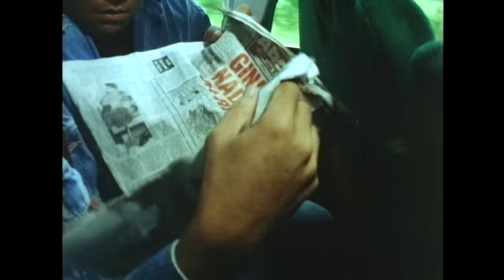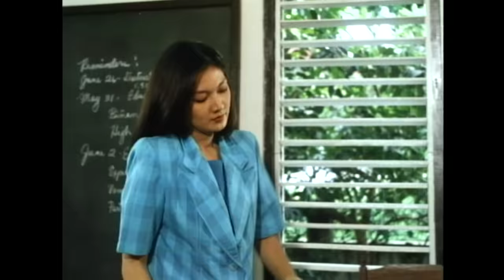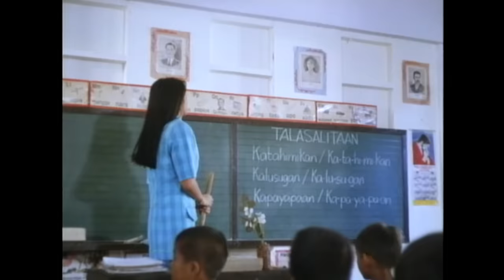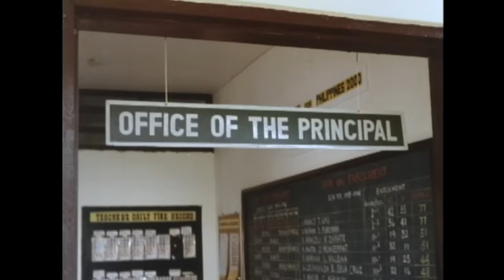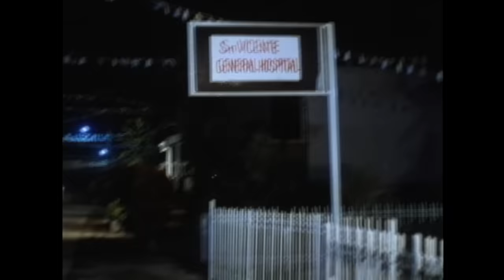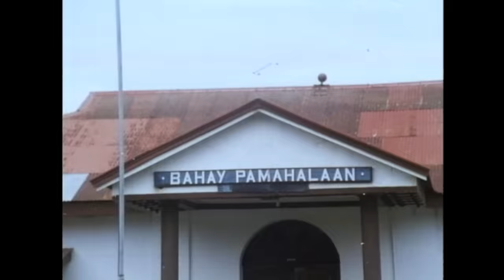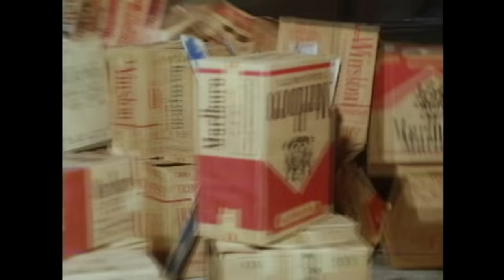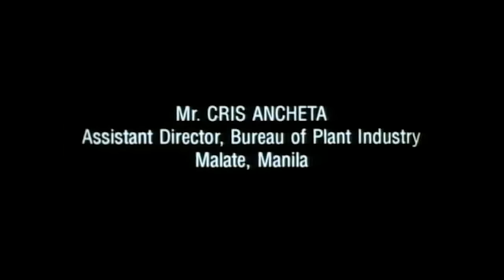BUNSO (1995) | Full Movie | Jeric Raval, Julio Diaz, Ricardo Cepeda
Starring: Jeric Raval, Julio Diaz, Ricardo Cepeda, Lailani Navarro, Rey "PJ" Abellana, Robert Arevalo, Subas Herrero
Directed by: William Mayo
Written by: Manny R. Buising